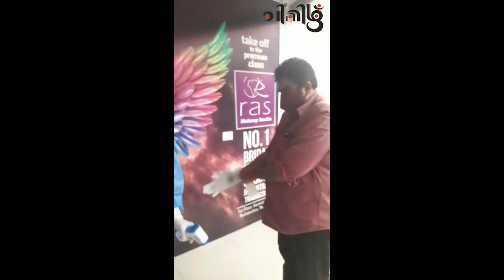വ്യാപാര സ്ഥാപനങ്ങള്‍ കൊവിദ് സുരക്ഷയുടെ സര്‍ക്കാര്‍ മാനദണ്ഡങ്ങള്‍ പാലിക്കുന്നുണ്ടോ?? ഒരു അന്വേഷണം....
കോവിദിന്റെ സമൂഹ വ്യാപനമുണ്ടാകുന്ന ഈ കാലഘട്ടത്തില്‍ നമ്മുടെ സുരക്ഷയും സമൂഹത്തിന്റെ സുരക്ഷയും നമ്മുടെ ഓരോരുത്തരുടെയും ഉത്തരവാദിത്വമാണ്. ജനങ്ങള്‍ സ്ഥിരമായി പോകേണ്ടി വരുന്ന സ്ഥലങ്ങളില്‍ സ്ഥാപനങ്ങള്‍ സര്‍ക്കാര്‍ നിര്‍ദേശിക്കുന്ന സുരക്ഷാ മാനദണ്ഡങ്ങള്‍ പാലിക്കുന്നുണ്ടോ?? ഒരു അന്വേഷണം.
തലമുടി വെട്ടുക...എന്നുള്ളത് പുരുഷന്മാരും...പുരികം പ്ലക് ചെയ്യുക എന്നുള്ളത് സ്ത്രീകളും സ്ഥിരമായി ചെയ്യുന്ന കാര്യമാണ്...എന്തൊക്കെ സുരക്ഷ നമുക്ക് എടുക്കേണ്ടതുണ്ട്‌?? വീഡിയോ മുഴുവനായും കാണുക...പ്രത്യേകിച്ച് ഇടയില്‍ കുറച്ചു നേരവും...അവസാനവും നമ്മള്‍ ഓരോരുത്തരും അറിയേണ്ട പല കാര്യങ്ങളുമുണ്ട്.